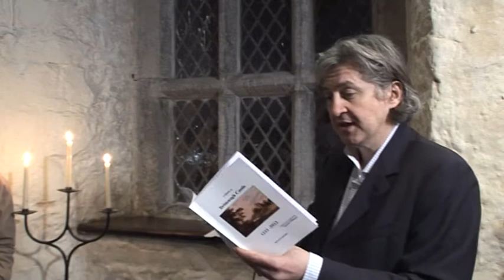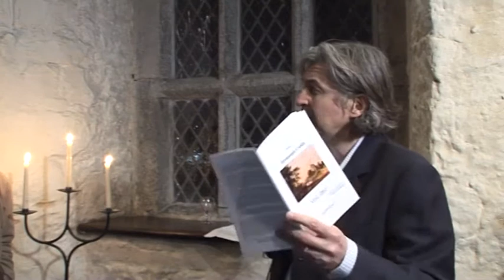Drimnagh Castle History 2 Fiach Mac Conghail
The Launch of A History of Drimnagh castle by Michael O'Flanagan which was launched by Fiach Mac Conghail in Drimnagh Castle on 7th March 2012.